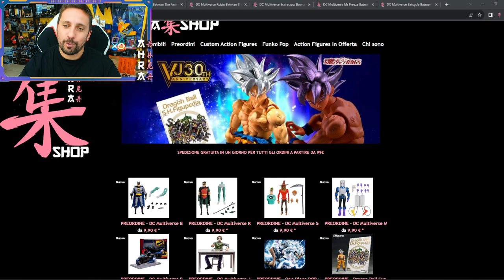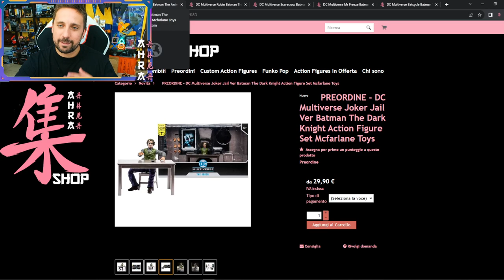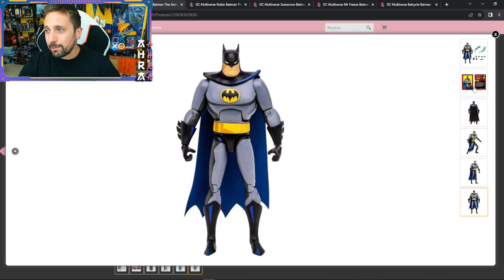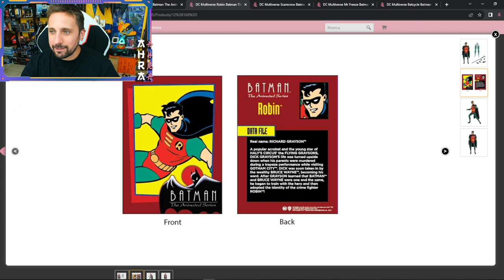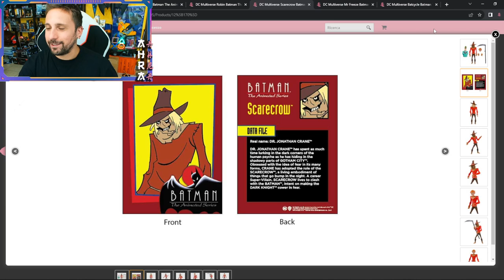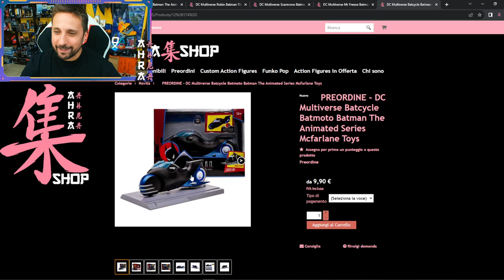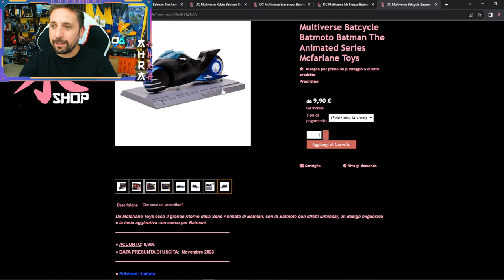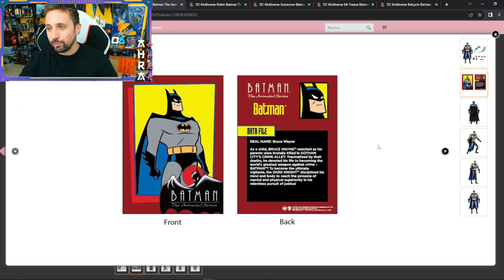IL GRANDE RITORNO DELLA SERIE ANIMATA DI BATMAN! - Le Nuove Action Figures Mcfarlane Toys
Se vuoi acquistarle o cerchi altre action figures vai sul mio sito

▼▼▼ AMICI ▼▼▼